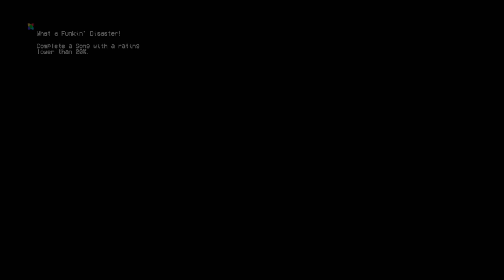PghLFilms Plays Chino Animated's Whitty Fire Fight Mod in Friday Night Funkin'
Fire. Enjoy the video. :)